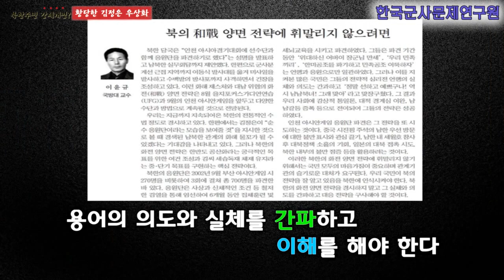2부 - 북한주민 강제개명? 황당한 김정은 우상화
2부 - 북한주민 강제개명?  황당한 김정은 우상화

* 발표자 : 이윤규 한국군사문제연구원 기획실장

-前 육사34기 예비역 대령
-前 국방대 교수
-前 국방부 정책자문위원
-前 경남대/부경대 초빙교수

-現 KIMA기획홍보실장

- 한국군사문제연구원은 국방부 산하 공익재단법인으로 국방·안보 정책 전문연구기관입니다.